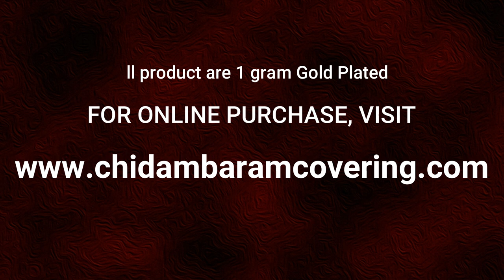Traditional and Beautiful South Indian Gold Plated Jhumka Earrings Design Collections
Watch this video for Latest Chidambaram Gold Plated Jhumkas / Earrings Designs Collection With Price showing here.

Exact product shown in picture will be shipped if placed order.

1. When entering your payment on the checkout page, click Redeem a coupon below your payment method
2. Enter your code
3. Click Apply